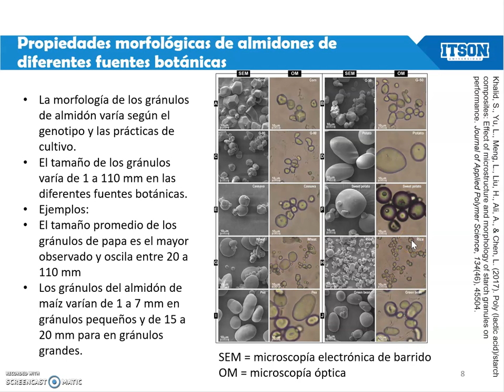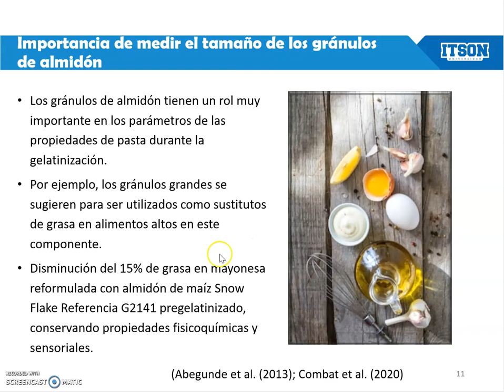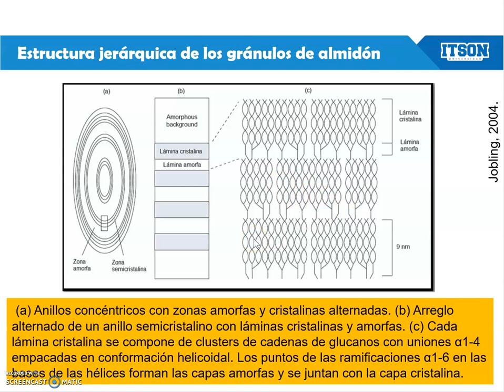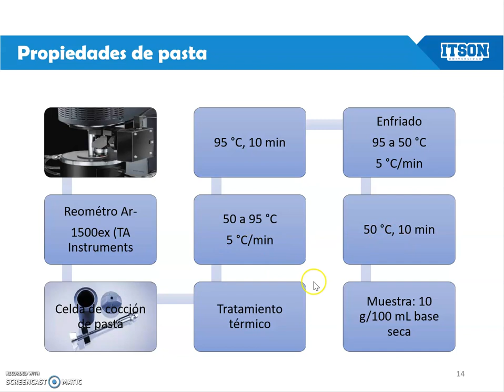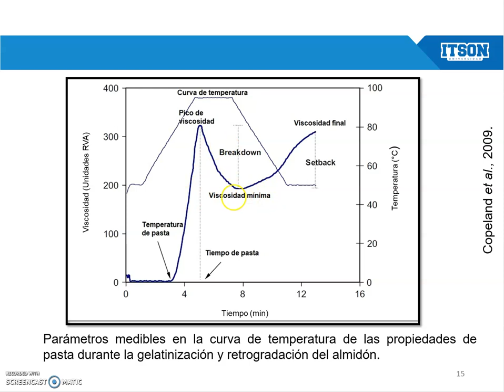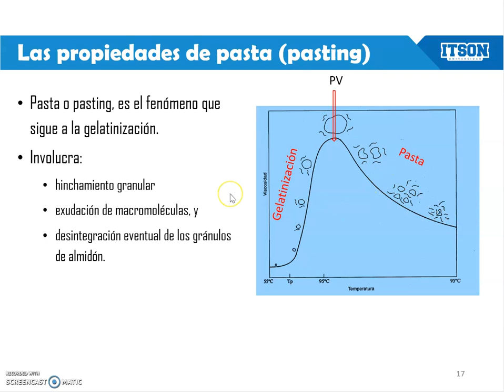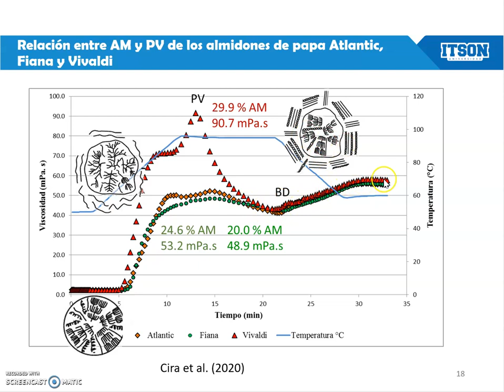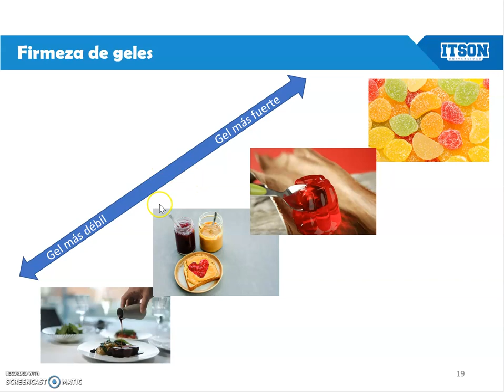Propiedades del almidón parte 2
En la parte 2 se describen las gráficas de las propiedades de pasta.